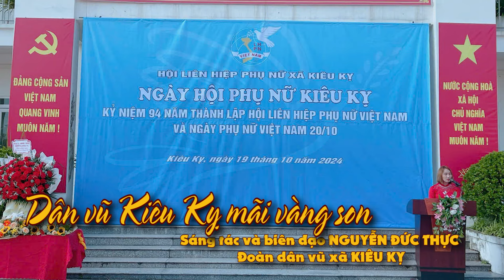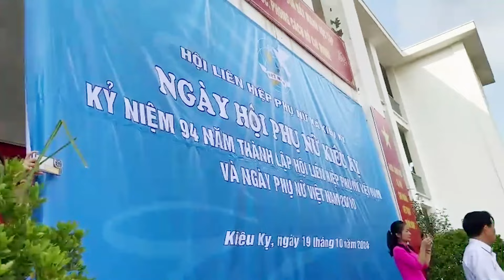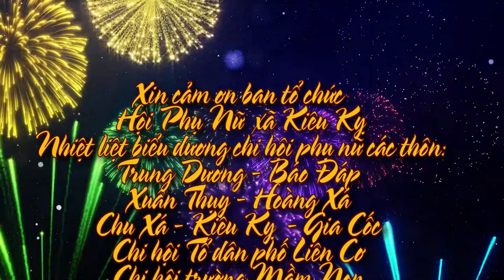KIÊU KỴ MÃI VÀNG SON - DÂN VŨ - Sáng tác - Biên đạo Nguyễn Đức Thực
Nhạc sĩ Nguyễn Đức Thực - Sáng tác và biên đạo Dân Vũ - KIÊU KỴ MÃI VÀNG SON